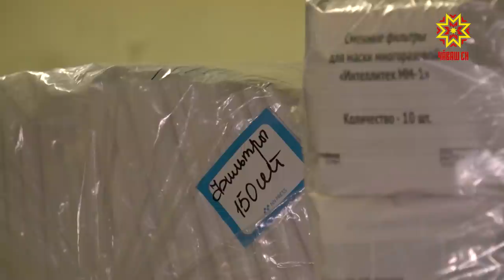В Чувашии начали выпускать маски из пластика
Средства индивидуальной защиты в период пандемии — предмет первой необходимости. После некоторой растерянности на рынке масок предприниматели Чувашии решительно взялись за дело. Появились даже принципиально новые модификации. Вместо ткани для их изготовления используется пластик.